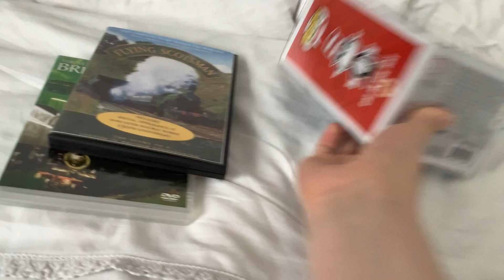What I got from Torksey car boot sale.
What I got from there,
1. The very best of British steam today dvd.
2. Flying Scotsman DVD
3. The Cat in the hat Funko Pop
4. Fox in Socks Funko Pop (flocked version)
5. Push along Toby
6. Tomica Gordon